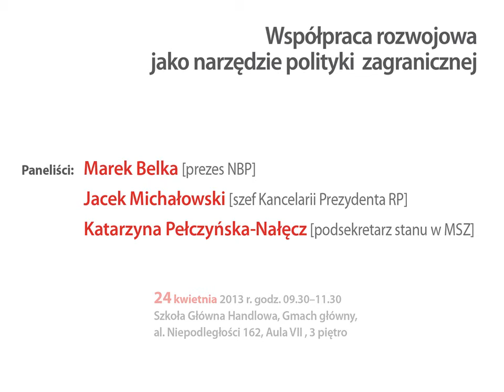Dlaczego warto pomagać? - spotkanie 24.04.2013 - zapraszamy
Ministerstwo Spraw Zagranicznych zaprasza do udziału w otwartej debacie pt. „Dlaczego  warto pomagać? współpraca rozwojowa jako narzędzie polityki zagranicznej", która odbędzie się 24 kwietnia 2013 roku w budynku Szkoły Głównej Handlowej (Aula VII na 3 piętrze), w godzinach 09:30 -- 11:30.

W panelu dyskusyjnym wezmą udział Pan Marek Belka  - prezes NBP, Pan Jacek Michałowski -- szef Kancelarii Prezydenta oraz Pani Katarzyna Pełczyńska-Nałęcz -- podsekretarz stanu w MSZ odpowiedzialna za współpracę rozwojową.
Celem debaty jest promocja zaangażowania Polski we współpracę rozwojową. W trakcie spotkania dostępna będzie publikacja wydana przez Think Tank sp. z o.o. na zamówienie Ministerstwa Spraw Zagranicznych.